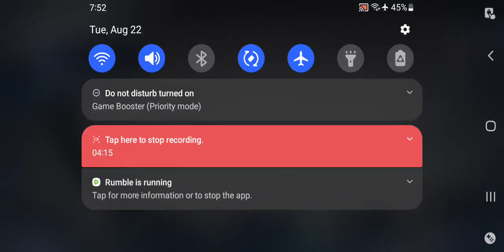Honkai Impact 3rd - Daughters Of The Sea Story Chapters Walkthrough Pt 42